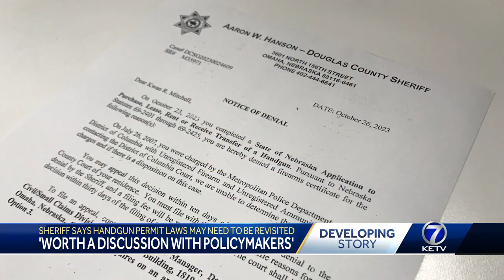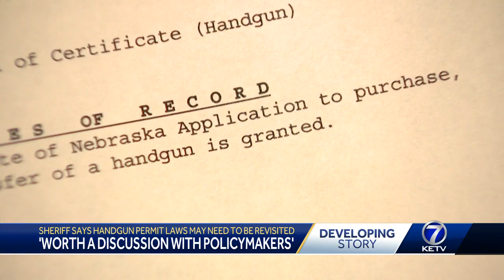'Worth a discussion with policymakers': Sheriff says handgun permit laws may need to be revisted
Sheriff says handgun permit laws may need to be revisited